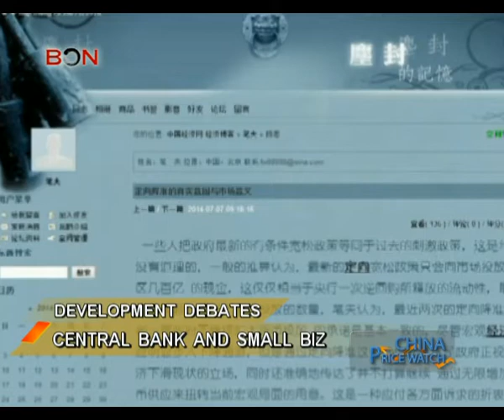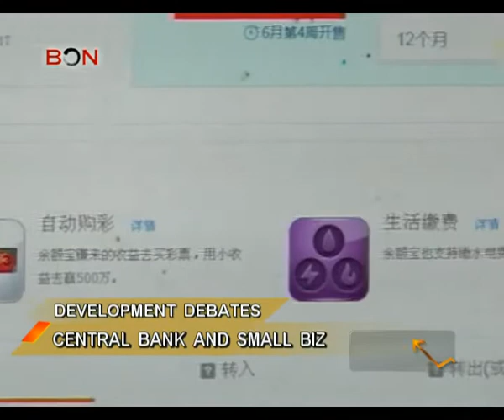Central bank and small biz - China Price Watch - August 12, 2014 - BONTV China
China, BONTV，News, Blue Ocean Network, China Price Watch,